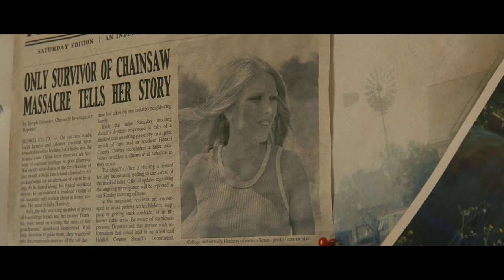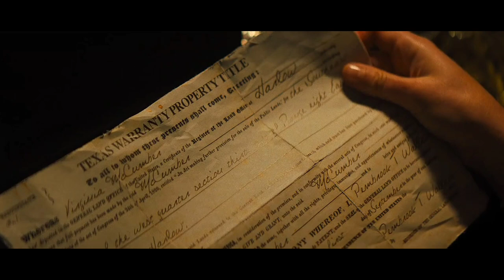Texas Chainsaw(2022) Movie Explain in Hindi || @movies insight hindi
Texas Chainsaw(2022) Movie Explain in Hindi || Slasher Movie Explained in Hindi || Hollywood movie explained in Hindi ||

New hollywood movies explained in Hindi
Hollywood movie explained in Hindi
Bhutya movie explained in Hindi
Slasher movie Hindi mein
Texas chainsaw2022 movie explained in Hindi
Texas chainsaw movie in Hindi
Texas chainsaw massacre2022 explained in Hindi
movie explainer
movie review
hollywood explanation
hindi explain
japanese movie explained
film explanation
film story
emotional film story
hindi movie explained
cry me a sad river movie in hindi
filmi explainer
cursed 2022
film and animation
slasher movies
hitesh nagar
movie explainer hindi explain
mr alexter
mobietv hindi
movies 24x7
ending explained
horror slasher
the exorcism of god 2022
slasher movie in hindi
movie explanation
story explained
movie explained
project gemini explained
umma 2022
horror movie explained
horror
hollywood explanations
arctic movie 2022
arctic movie polar bear scene
arctic movie explained
arctic movie ending
arctic movie in hindi
arctic movie in hindi dubbed
arctic movie
arctic movie explained in hindi
arctic 2016 recap
scream 2022 trailer hindi
arctic 2016 hindi dubbed
scream full movie english
arctic 2016 plot summary
arctic 2016
arctic 2016 in hindi
scream 2000 ending explain
arctic 2016 movie
beast 2022 movie
beast 2022 explain
beast 2022 full movie
beast 2022 explanation
beast 2022 movie explain
beast 2022 movie review
beast 2022 movie in hindi
beast 2022 review in hindi
beast 2022 explain in hindi
beast 2022 explained in hindi
beast 2022 movie explained
beast 2022 story explained
beast 2022 full movie in hindi
beast 2022 movie explained in hindi
sun pictures
beast movie
beast
hindi movie explanation'
ghost series explained
watcher hub
umma 2022 ending explained
umma 2022 explained ghost series
umma 2022 full movie
umma 2022 explained in hindi
umma 2022 explained
umma 2022 movie
movies in hindi
the double (2013) movie explained in hindi
scifi movies in hindi
fantasy movies in hindi
the double (2013) dubbed in hindi
the double (2013) trailer
the double (2013) full movie in hindi
don't movie full movie in hindi
the celler 2022 hindi explanation
movie explained in hindi channel
moonfall movie explained in tamil
moonfall movie scenes
moonfall movie in hindi
hunting tube
project gemini recap
project gemini explained in hindi
moonfall 2022 trailer hindi
moonfall 2000 full movie hindi dubbed
moonfall movie hindi dubbed
moonfall 2022 movie hindi
moonfall full movie english
moonfall 2022 plot summary
moonfall 2022
moonfall 2000 in hindi
moonfall 2022 ending explain
moonfall 2022 full movie
hollywood explanation in hindi
honor student movie explained in hindi
japanese movie
movie summary
ghost series
mrx hindi rockers
movies insight hindi
2022 horror movie
the celler 2022 movie explained in hindi